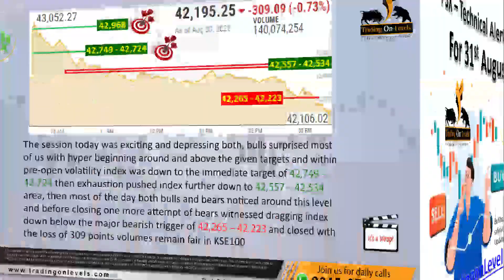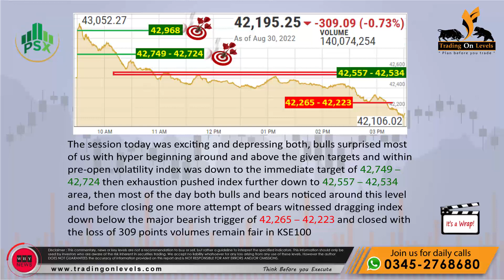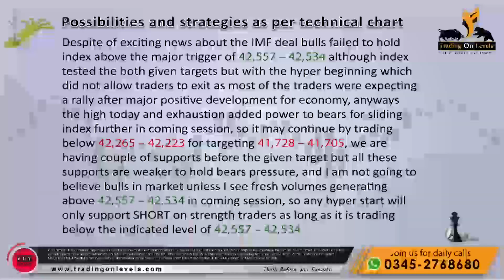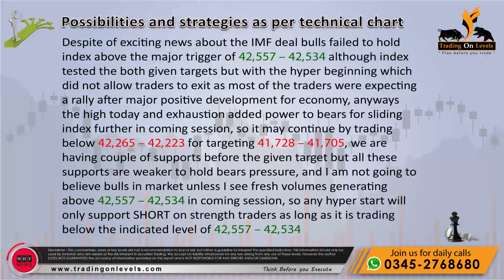Daily Call of 31st Aug 2022 for PSX KSE100 by KhalidSaifuddin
Trading Course for FOREX, STOCKS and Commodities